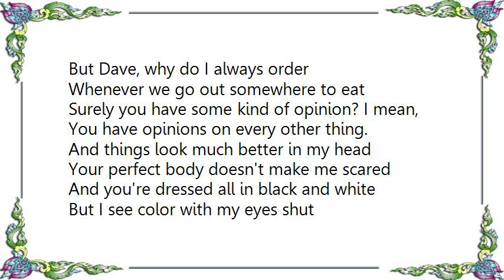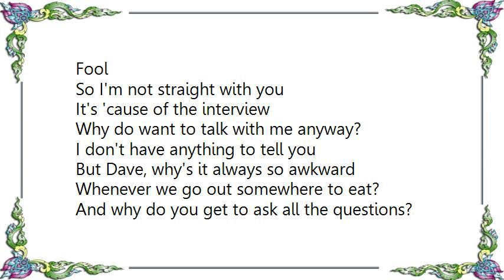Kate Miller-Heidke - My Photo in the Newspaper Lyrics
[Lyrics Kate Miller-Heidke - My Photo in the Newspaper]
I'll take a cappuccino
Lots of froth please, for the photo
Yes he is from the newspaper
He doesn't want anything, do you Dave?
No, I don't mind the smoke
Just don't ask those probing questions
I do not have to sing today
Everything's going to be alright

But Dave, why do I always order
Whenever we go out somewhere to eat
Surely you have some kind of opinion? I mean,
You have opinions on every other thing.
And things look much better in my head
Your perfect body doesn't make me scared
And you're dressed all in black and white
But I see color with my eyes shut
Fool

So I'm not straight with you
It's 'cause of the interview
Why do want to talk with me anyway?
I don't have anything to tell you

But Dave, why's it always so awkward
And why do you get to ask all the questions?
Because I'd like to ask you about a couple of things

And when you ask me a harder question
I always know exactly what you're getting at
But just one simple question
I could not answer that